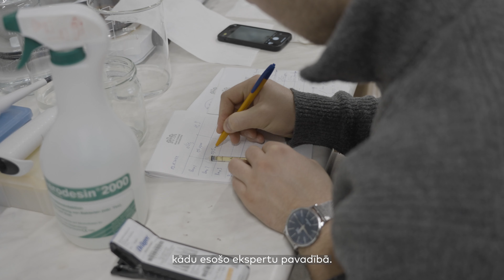Biotehnoloģija un bioinženierija, RTU Būvniecības un mašīnzinību fakultāte, Kitija Paula Melnbārde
Esi ar nākotni uz TU. Nāc studēt RTU!
Ja arī tu vēlies iegūt izglītību, kas būs aktuāla ilgtermiņā, tad piesakies studijām RTU un kļūsti par augsti pieprasītu speciālistu nākotnes darba tirgū. Šeit vari apgūt 75% no nākotnes profesijām.